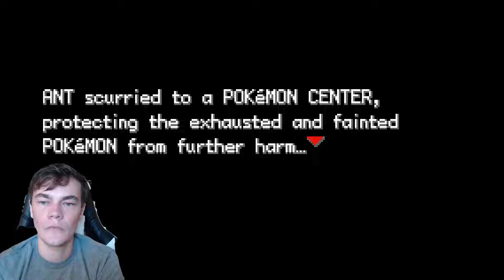The Me I'm Supposed To Be - Pokémon Fire Red #20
Topics: Being an outgoing kid